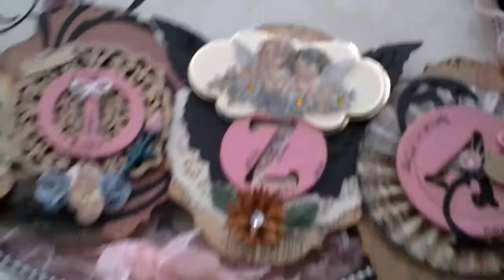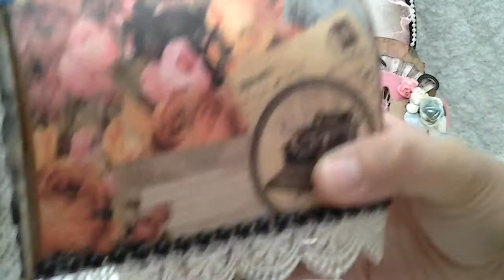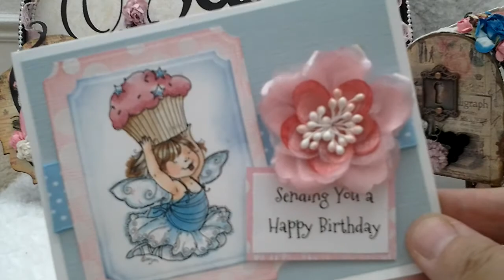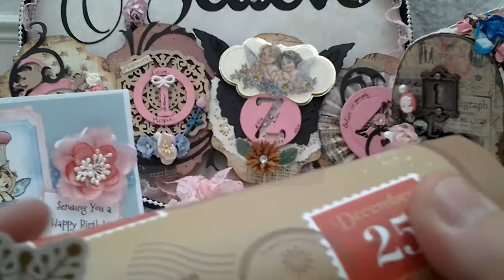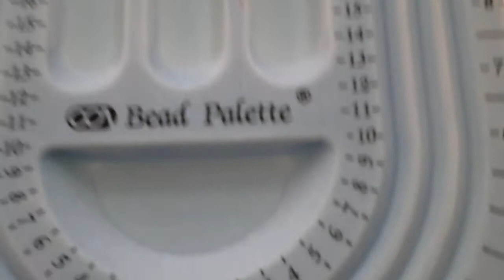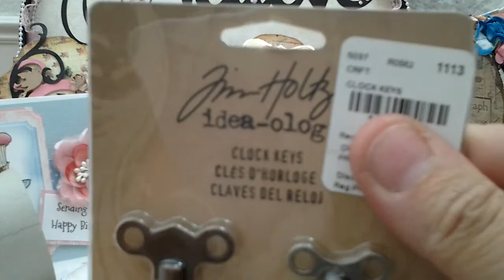Christmas & bday gift from Elizabeth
Thank you Ellie for all my goodies.  Xoxo